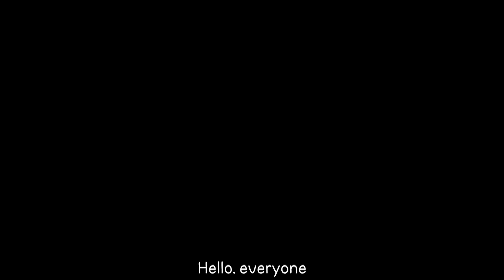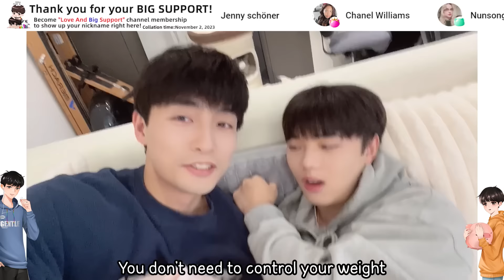He Keeps Saying Break Up With Me...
Before you comment, I hope you have watched the entire video. Thank you.
在您发表评论之前，我希望您已经看完整了这个视频。谢谢。
Speank only English to my boyfriend for 24 hours is so funny!

Members of this channel can enjoy the following benefits:
成為此頻道的會員即可獲享以下福利：